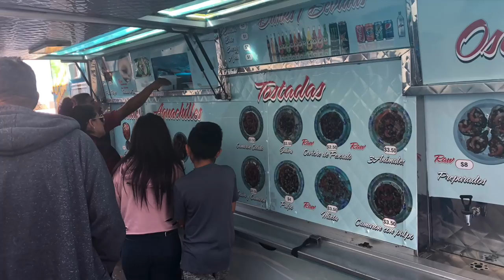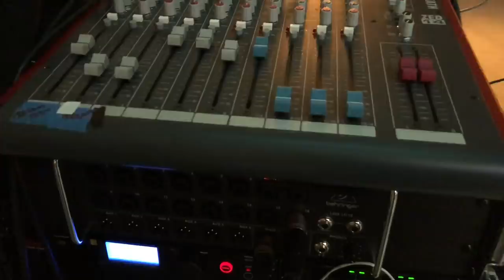llego la policia pero se los advertí